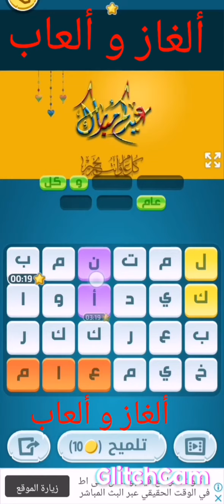لغز الخميس ١٣ مايو ٢٠٢١م كلمات كراش- اللغز اليومي كلمات كراش الخميس ١٣ مايو ٢٠٢١م -لغز ١٣ مايو ٢٠٢١م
حل لغز الخميس ١٣ مايو ٢٠٢١م كلمات كراش - اللغز اليومي كلمات كراش الخميس ١٣ مايو ٢٠٢١م - لغز ١٣
العاب اطفال
قصص أطفال
حكايات أطفال
ألغاز التطبيقات
ألغاز سهلة
ألغاز رياضية
ألغاز أطفال
ألغاز بسيطة
ألغاز ذكاء